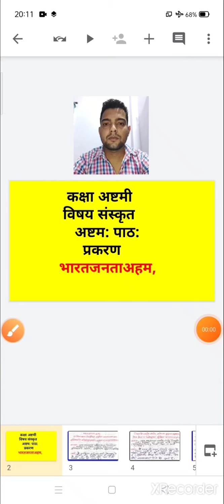कक्षा8_संस्कृत_पाठ8_भारतजनताअहम_भाग1_12102020